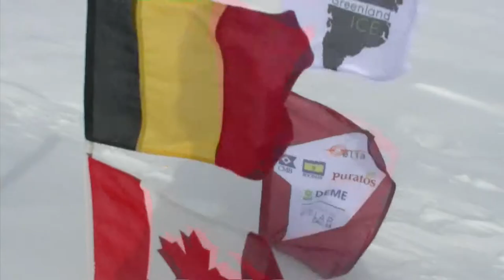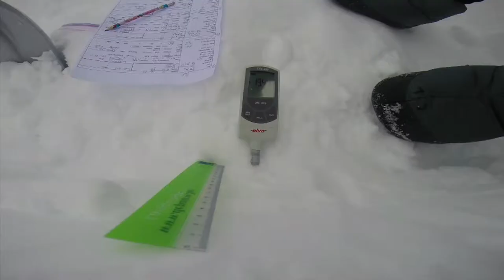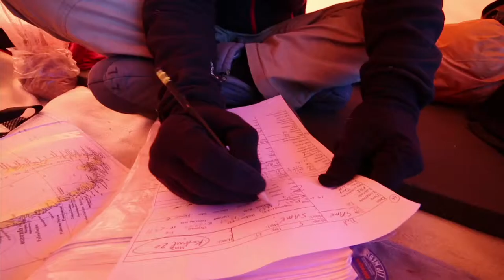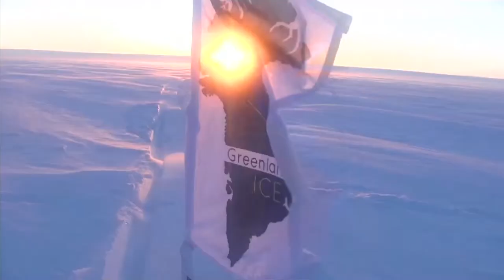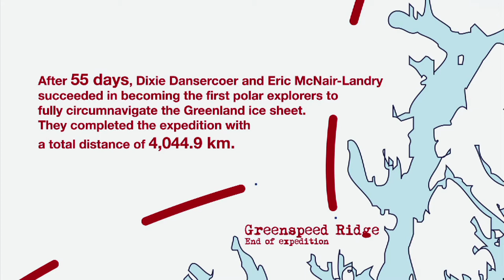2014 Greenland ICE Snowkiting expedition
First completely circular Snowkite expedition by Dixie Dansercoer and Eric Mc Nair Landry round Greenland. Only 55 days were needed to cover 4045 km keeping staying approximately at an altitude of 1500 m